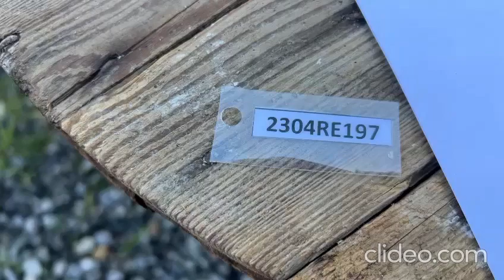(2304RE197) VIDEO OPTICO IZQUIERDO SSANGYONG KORANDO (10-14) (FRONT)